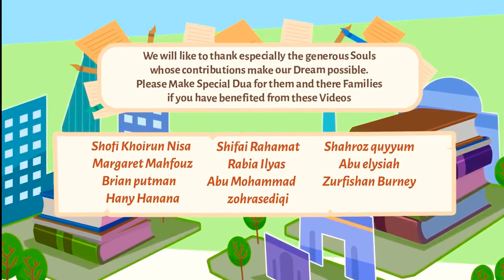Nouman Ali Khan- She became a Muslim